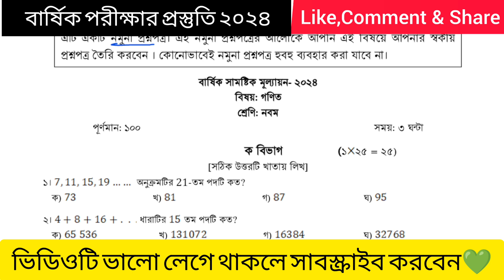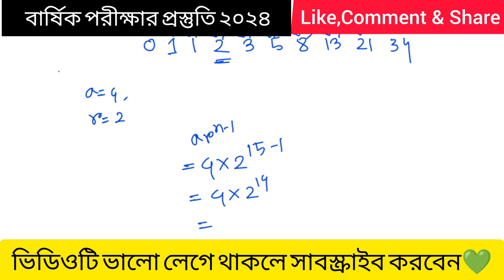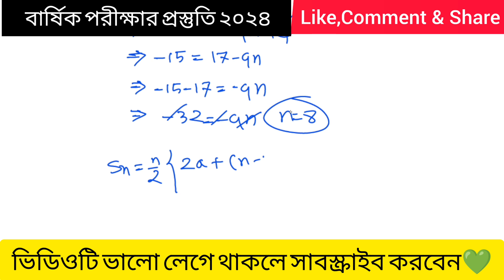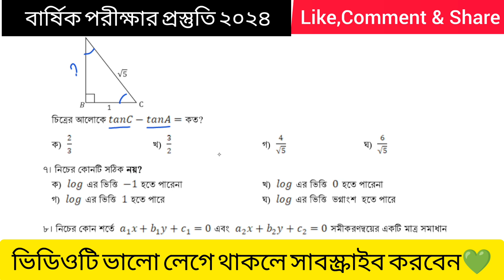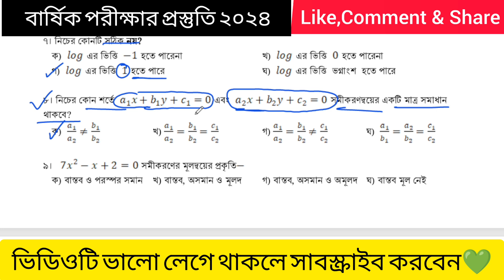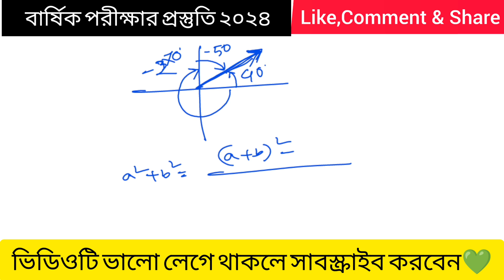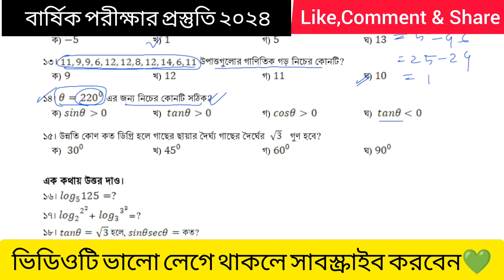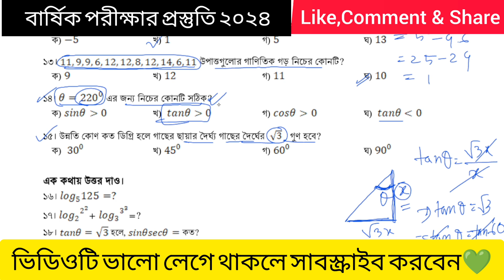Part - 01 | বার্ষিক পরীক্ষার প্রস্তুতি ২০২৪ | নবম শ্রেণির গণিত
বিজ্ঞান_অনুসন্ধানীপাঠ _নবম শ্রেনী_২০২৪।